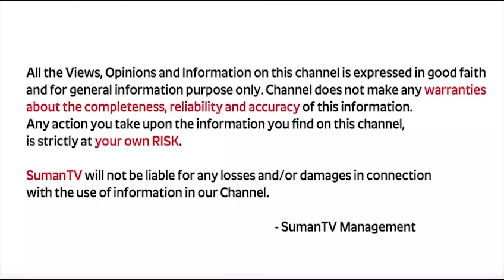Sudheer Sandra : 5 Good Habits to Teach Children | Every Parent Must Watch this Video | SumanTV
Watch ► Sudheer Sandra : 5 Good Habits to Teach Children | Every Parent Must Watch this Video | SumanTV